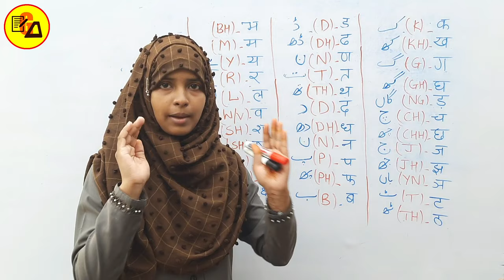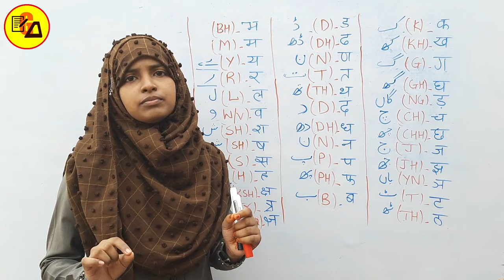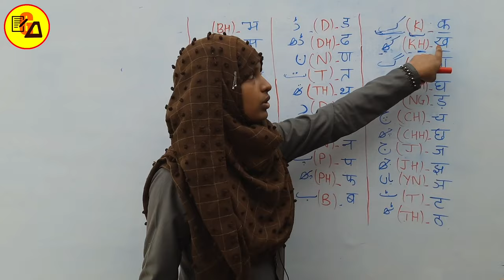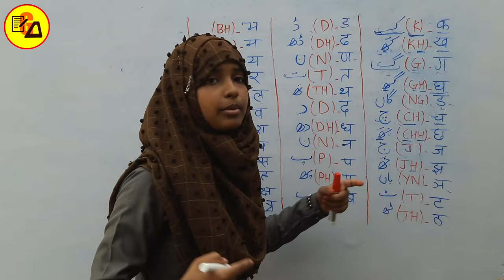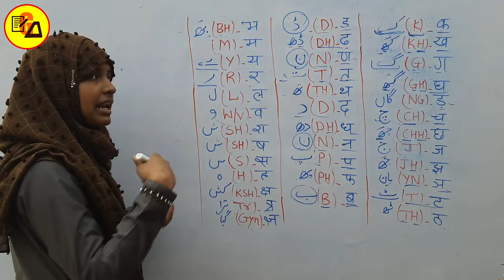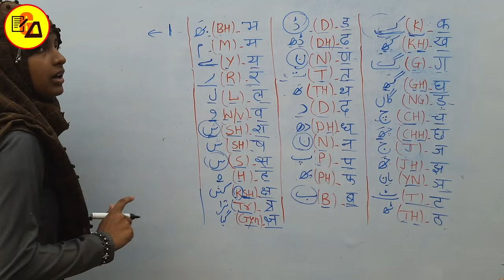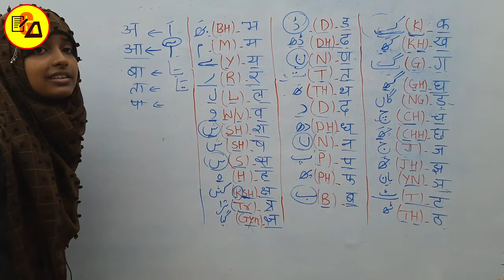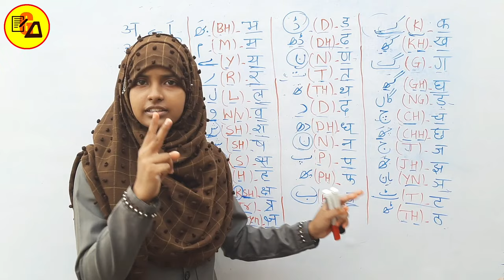Urdu For Beginners|Learn Urdu Through Hindi|The Urdu Alphabet|By Muskan Ma'am|Urdu Sikhein|Part-2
Best Wishes :-